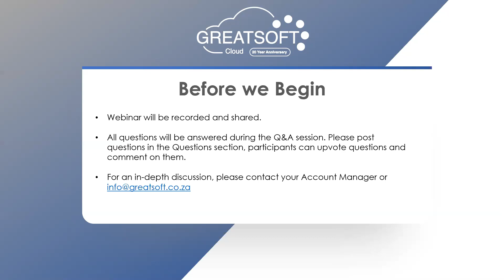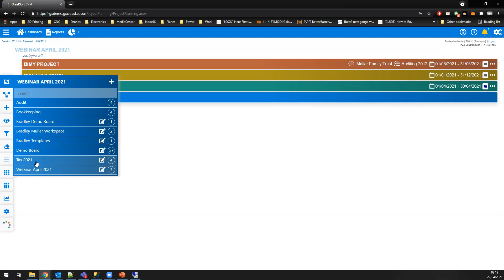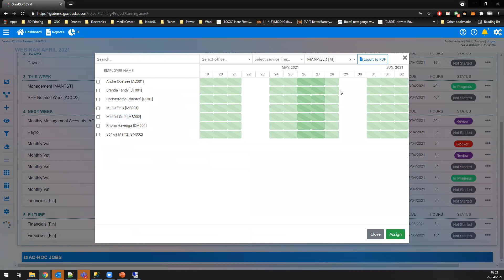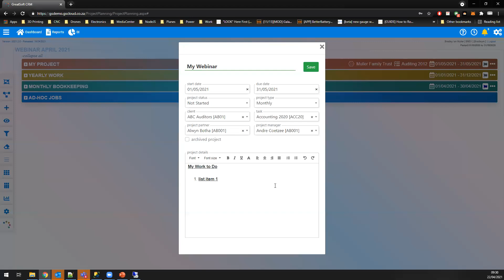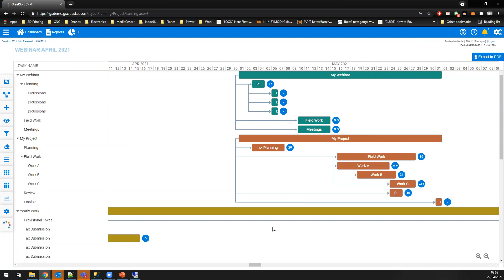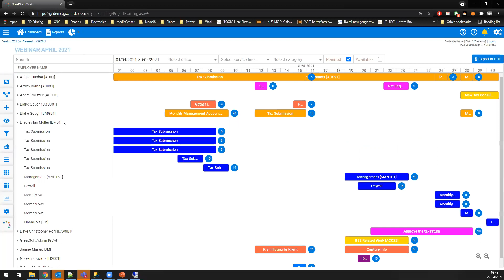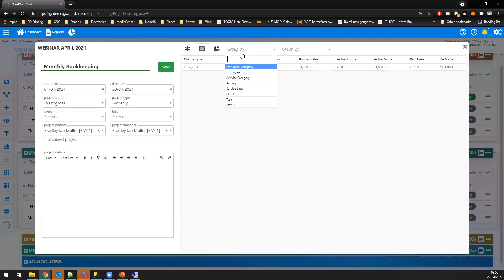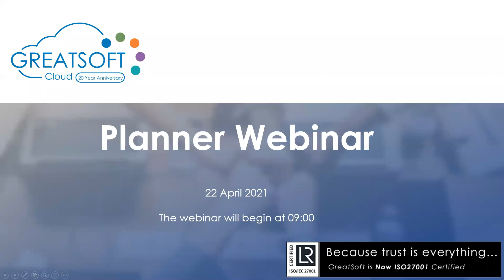GreatSoft Planner Webinar April 2021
Here is the full recorded Webinar for Planner from April 22 2021